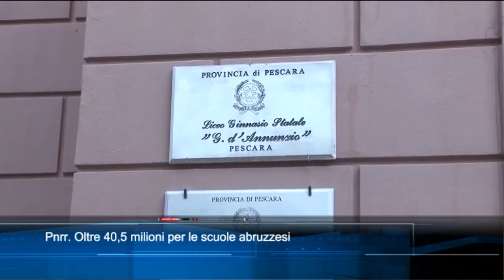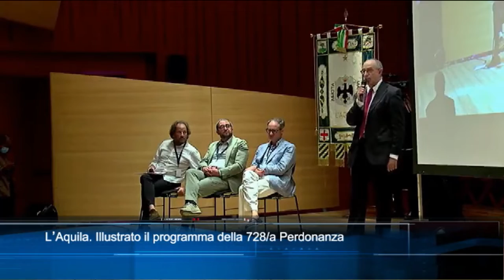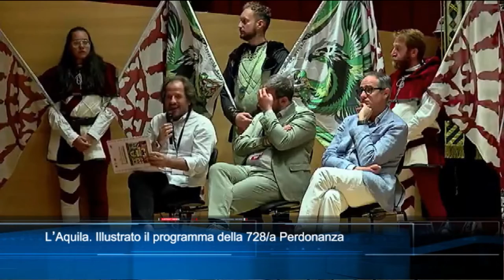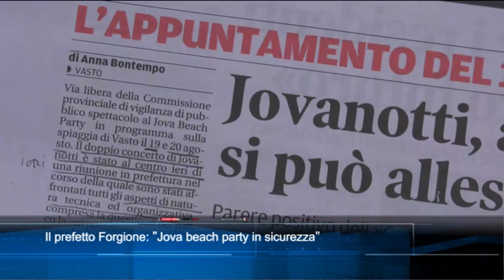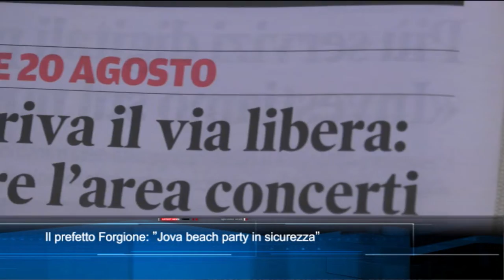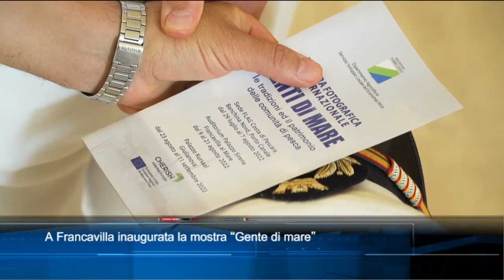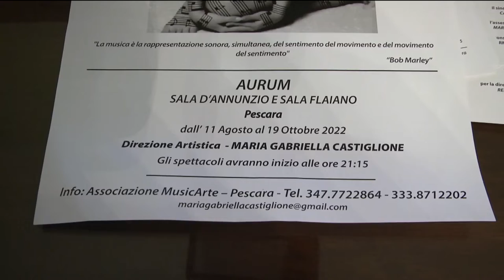TgSei Edizione delle 19 Mercoledì 10 agosto 2022